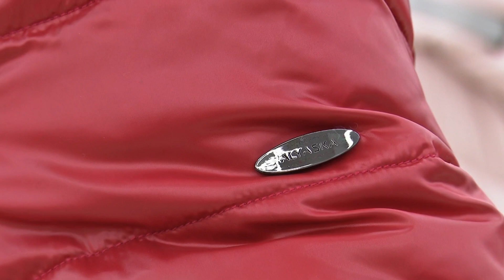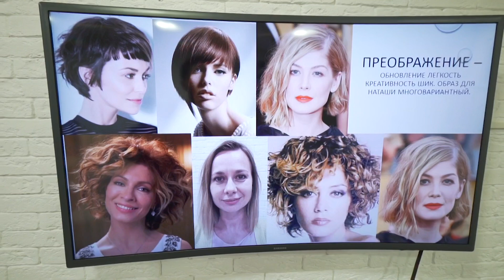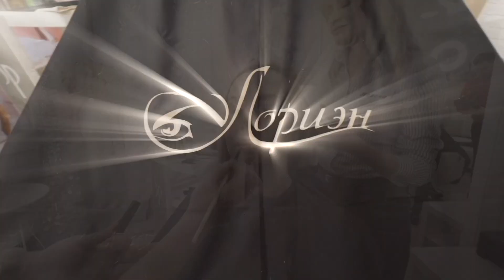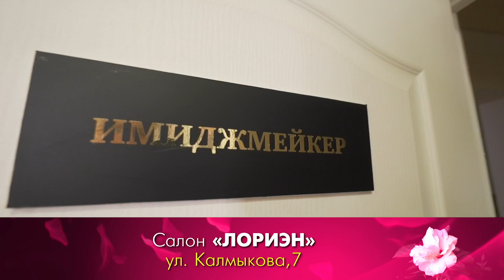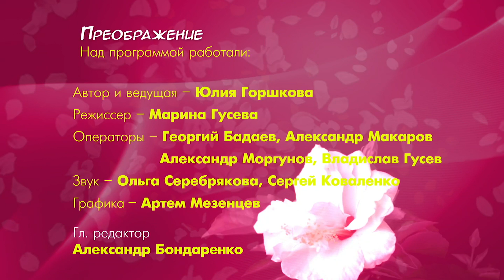Преображение Эфир: 04-01-2020 Героиня программы: Наталья